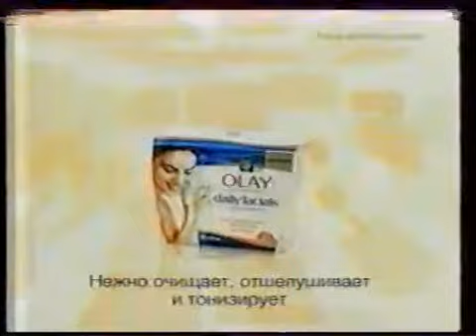Рекламный блок (ТВЦ, 31.12.2005) (2)